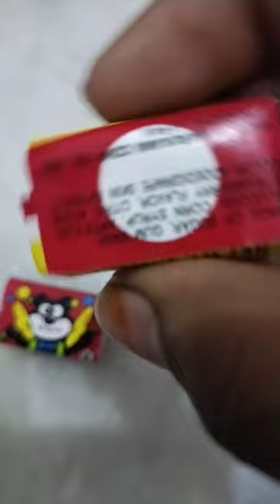FUSEN bubble gum